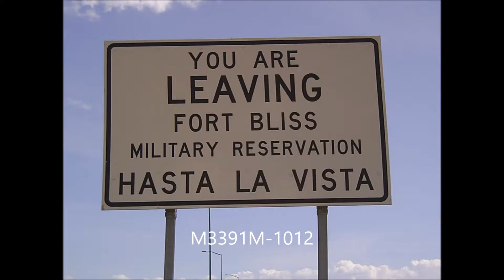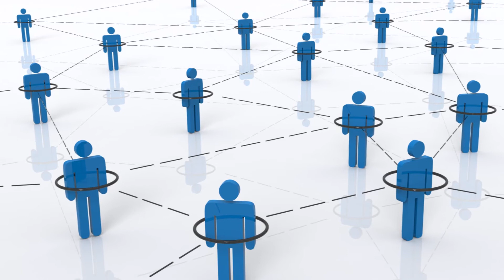as a teacher: a case against mindfulness meditation in school S1E5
Yes, introducing kids to meditation in school can help reduce anxiety, increase focus, reduce impulsiveness and strengthen empathy. It can also help to numb kids to crap educational practices. As a dude who meditates daily, here is why I hesitate to endorse it in school.

Idea for this video inspired by Mark Walsh of Embodied Facilitator Course.

Credits:
Thanks to the creative commons and stocksnap.io for the pretty images.